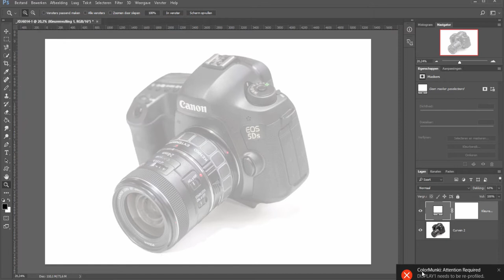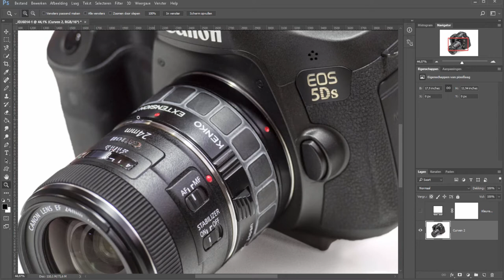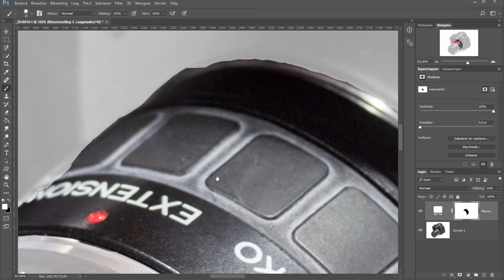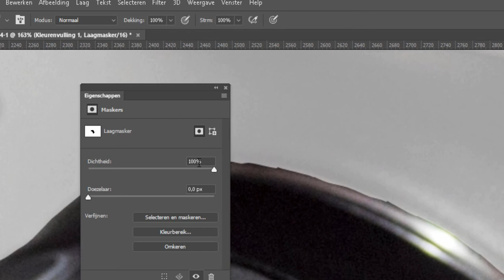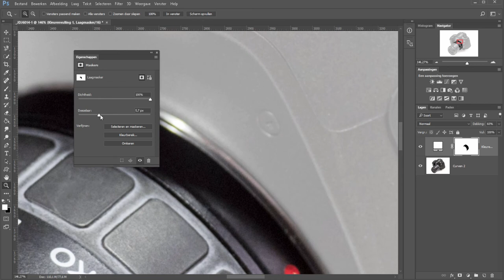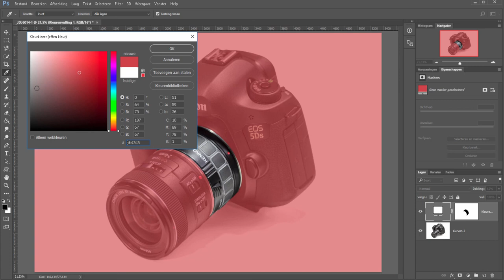Een enkel onderdeel voor een webshop accentueren (Photoshop)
Soms heb je wel eens dingen voor je webshop die je juist in combinatie wil laten zien met andere producten.

Maar je wilt niet dat de klant het idee krijgt dat hij of zij voor dat geld het hele plaatje krijgt. Juist door dan de rest van de onderdelen wat minder zichtbaar te maken, verduidelijk je dat het gaat om dat ene ding daar in het midden.

In dit voorbeeldfilmpje laat ik je zien hoe een tussenring, een onderdeel tussen camera en objectief, er beter uitspringt door de rest minder op te laten vallen.